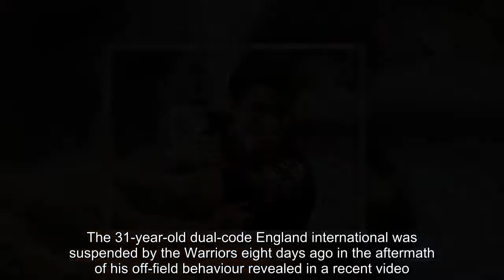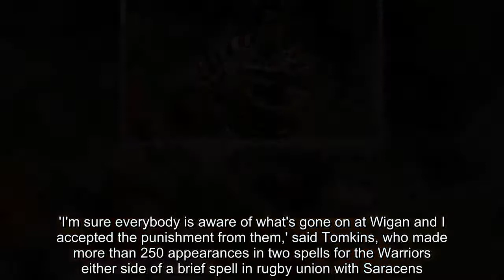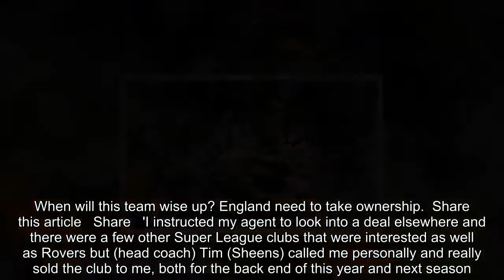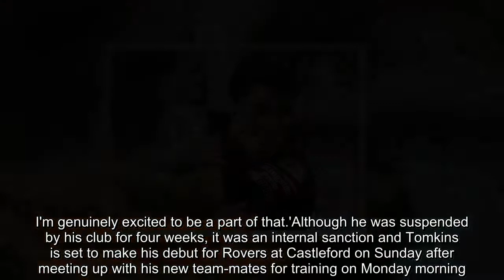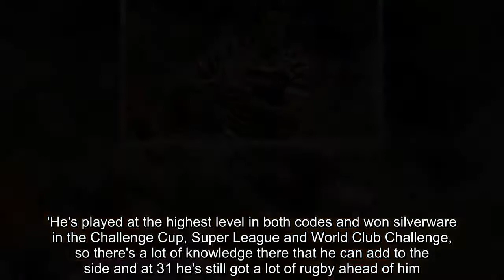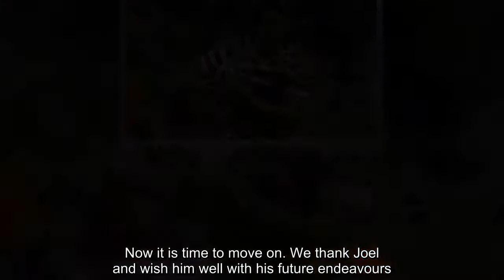Joel Tomkins eyeing fresh start as he leaves Wigan for Hull KR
Joel Tomkins has spoken of his desire to make a fresh start after cutting ties with his home-town club Wigan and joining Super League rivals Hull KR.The 31-year-old dual-code England international was suspended by the Warriors eight days ago in the aftermath of his off-field behaviour revealed in a recent video.Tomkins was also fined £10,000 and told he would be subject to further investigations but says he took the matter into his own hands by offering his resignation to Wigan executive director Kris Radlinksi.   That was accepted and the back-row forward has signed an 18-month deal with Rovers.'I'm sure everybody is aware of what's gone on at Wigan and I accepted the punishment from them,' said Tomkins, who made more than 250 appearances in two spells for the Warriors either side of a brief spell in rugby union with Saracens.'After sitting down with my family and thinking a bit harder about it, I decided that the best thing for all parties would be for me to leave the club and I offered my resignation to Kris Radlinski, which he accepted.   RELATED ARTICLES  Previous   1   Next   Two days ago he was watching South Africa beat England as a...  Wales coach Warren Gatland spoiled for choice in back row...  France winger Remy Grosso suffered double fractured skull...  When will this team wise up? England need to take ownership...  Share this article   Share   'I instructed my agent to look into a deal elsewhere and there were a few other Super League clubs that were interested as well as Rovers but (head coach) Tim (Sheens) called me personally and really sold the club to me, both for the back end of this year and next season.'After a 10-minute conversation with him, my mind was made up.'I'm really grateful to Tim and everybody else involved at Hull KR for giving me the opportunity to move on from this.   'It has been embarrassing for me, there's no doubt about that, and it's a sad situation for me to leave Wigan in this way, but it's also an opportunity for me to move to a club that's on the rise and that has some big plans moving forward. I'm genuinely excited to be a part of that.'Although he was suspended by his club for four weeks, it was an internal sanction and Tomkins is set to make his debut for Rovers at Castleford on Sunday after meeting up with his new team-mates for training on Monday morning.'It is a completely different challenge to what I've had in recent times in my career but I'm ready for that and I think it's really going to invigorate me as a player and a person,' he added.Hull KR coach Tim Sheens said: 'We've been actively looking to strengthen the side for the back end of the season and Joel adds a lot of big game experience to the squad which will be vital in some of the key matches which lie ahead.   'He's played at the highest level in both codes and won silverware in the Challenge Cup, Super League and World Club Challenge, so there's a lot of knowledge there that he can add to the side and at 31 he's still got a lot of r